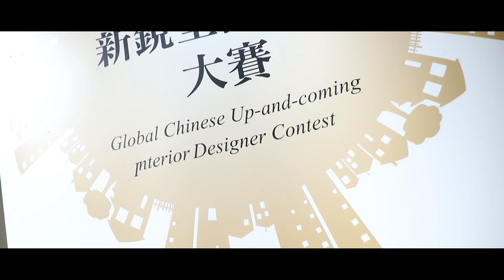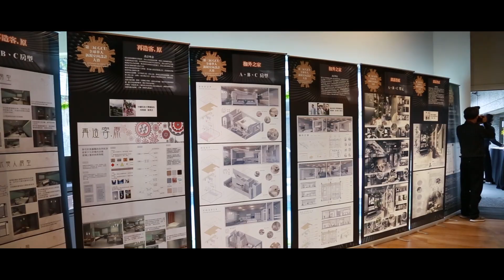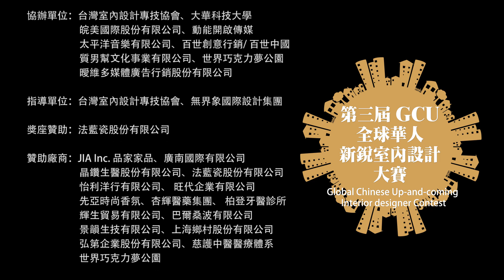第三屆GCU全球華人新銳室內設計大賽 三強爭霸決選現場實況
第三屆GCU全球華人新銳室內設計大賽決賽暨頒獎典禮12月14日於城市舞台B1的CW巧克力人文咖啡盛大舉行。決賽開始前，選手們各個蓄勢待發，帶著自己最好的設計作品，迎戰第三屆 GCU大賽的最後關卡。報名至今，長達5個月的準備時間，一路的辛苦就為了這一天，過程中的挫折、失敗都是成長 ，帶著必勝決心來到這最後一戰，心情緊張卻也有些許興奮。

一個好的設計師，除了設計，更重要的是能與業主面對面溝通，明確表達自己的設計理念。決賽當日，決選評審便代表了未來的業主，選手們透過現場簡報，向評審說明自己此次參賽作品的設計理念，並進行評審QA問答，以最公正、公開、透明的方式激烈進行！

然而，究竟決賽當天的現場情況有多激烈，跟著鏡頭，夢想誌帶您一起回顧所有精彩時刻！

▲第三屆GCU完整系列報導請鎖定20期夢想誌！！！